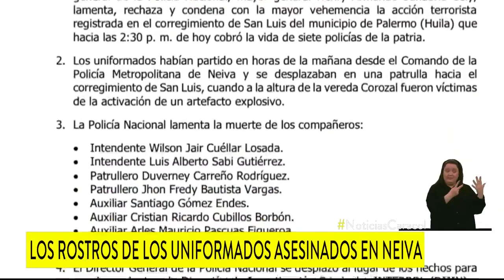Sentido homenaje en Neiva a los 7 policías asesinados en cruel emboscada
Para muchos este es un homenaje que no debería ser, pero es la realidad en medio de la violencia en Colombia y que cobró la vida de siete policías en un ataque armado en zona rural de Neiva.

Lágrimas, abrazos y mensajes de fortaleza no fueron suficientes para contener el dolor que sacudió al país y a la Policía por el asesinato de los intendentes Wilson Cuéllar Losada, Luis Sabi Gutiérrez, los patrulleros Duverney Carreño Rodríguez y Jhon Bautista Vargas y los auxiliares Cristian Cubillos Borbón, Santiago Gómez y Arles Mauricio Pascuas Figueroa.

En una velatón en el comando de la Policía de Neiva, decenas de personas se dieron cita para mostrar su apoyo y fraternidad con las familias de los uniformados asesinados. En las calles de la ciudad también se rindieron honores y reconocimientos a estos hombres caídos en el cumplimiento de su deber.